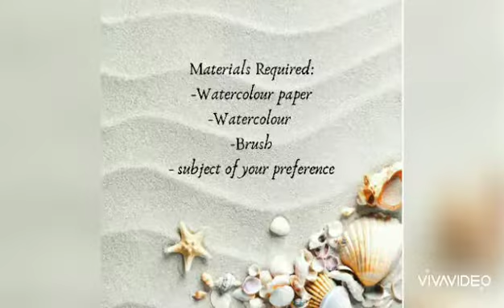Watercolour Therapy- live study of a shell with Artist Mr Pranab Roy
Watercolour since it's begining has drawn art enthusiasts towards itself with its subtle yet fluid  approach as a medium. It has been cynosure of all eyes due to its minimalist yet bold appearance. Here's a video of our mentor Artist Mr Pranab Roy in his element creating a beautiful watercolour artwork for you to see and to grab those brushes to create something unique on your own. Enjoy!!!